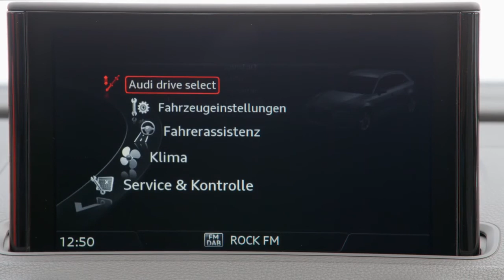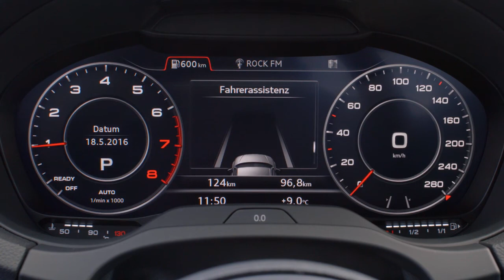NEW 2016 Audi A3 Sportback Facelift Footage